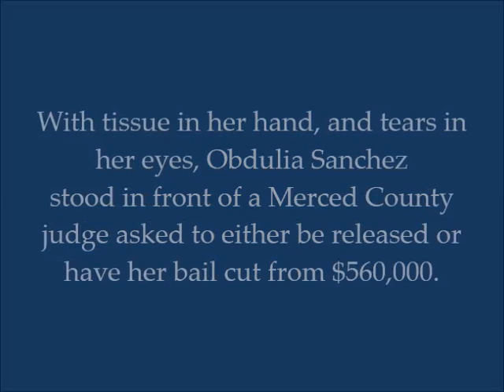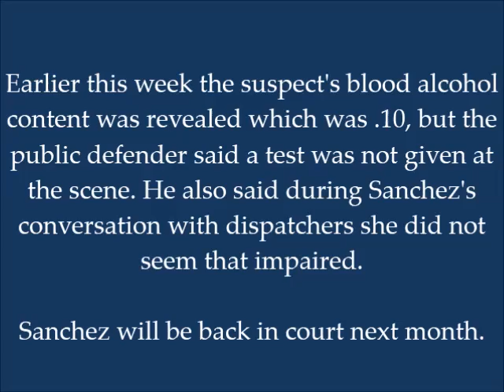OBDULIA SANCHEZ - Request to Lower BAIL Denied!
Judge refuses to lower bail for Obdulia Sanchez, 18-year-old who live streamed crash.  With tissue in her hand, and wiping away tears, Obdulia Sanchez stood in front of a Merced County judge asking to either be released or have her bail cut from $560,000.

Pranks
Couponing
Reality Show Reviews
Online Gaming